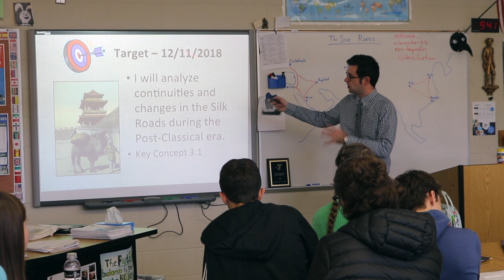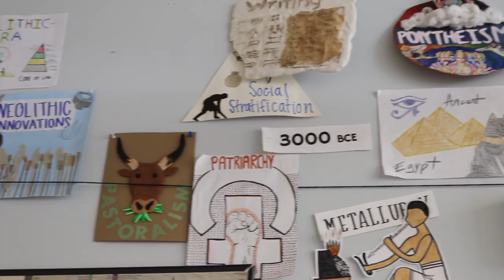Matthew Graham -- MLCHS Teacher of the Year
Matthew Graham is Collins High School Teacher of the Year